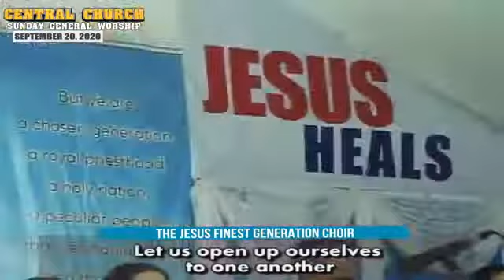JMCIM | Proclaiming GOD's Character | Finest Choir | September 20, 2020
JFGC